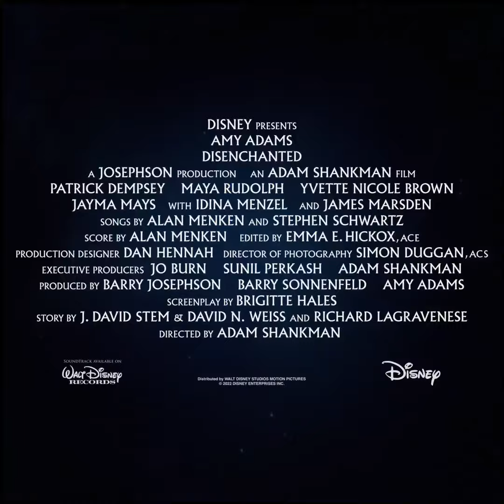DISENCHANTED “Every Song Feels Like A Fairytale “. 🎶